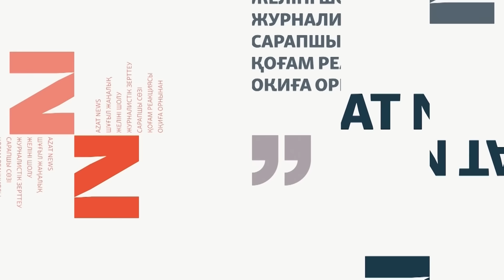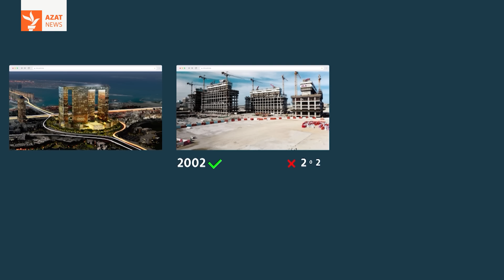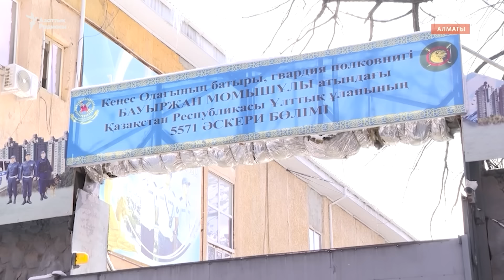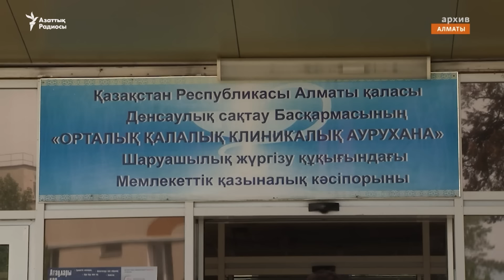Дубайдағы Назарбаевтар, әскердегі әлімжеттік – AzatNEWS | 17.10.2024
Азаттық радиосы «Дубайдағы Қазақстан» зерттеуінің соңғы бөлімін жариялады. Бұл шығарылымда Назарбаев әулеті туралы айтылды.
Шетелге заңсыз шығарылған мүліктерді Қазақстанға қайтару ісі қалай жүріп жатыр? Комиссия мүшесімен сұхбат.
Әскердегі әлімжеттіктің құрбаны ма? Атыраудан әскери борышын өтеу үшін Жетісу облысына келіп қаза тапқан сарбаздың өліміне қатысты сот басталды.

00:00 Анонс.
00:50 Амандасу.
01:03 «Дубайдағы Қазақстан». Азаттық зерттеуінде Назарбаев әулеті.
05:30 Азаттық зерттеуіне сенат депутаттарының пікірі.
09:15 «Бәрі сұралады».  Үкіметтік комиссия мүшесімен сұхбат.
22:25 Әлімжеттік құрбаны ма? Атыраулық сарбаздың өліміне байланысты сот басталды.
28:46 Комадағы сарбаз. Ербаянның жағдайына байланысты тағы бір іс қозғалды.
31:41 Қоштасу.